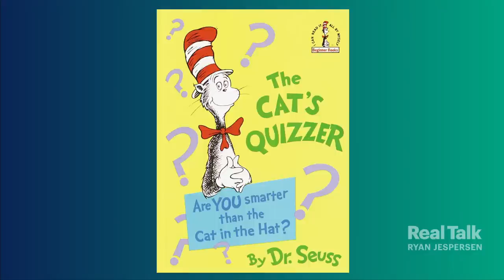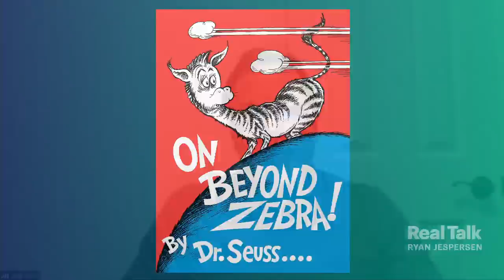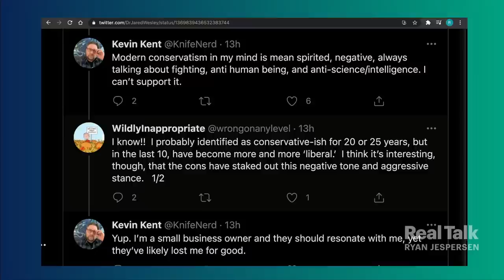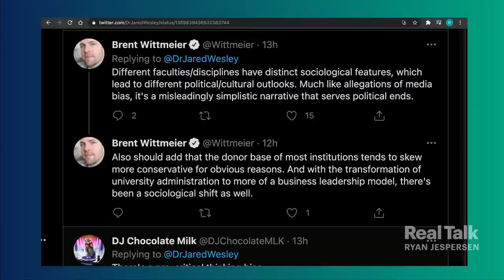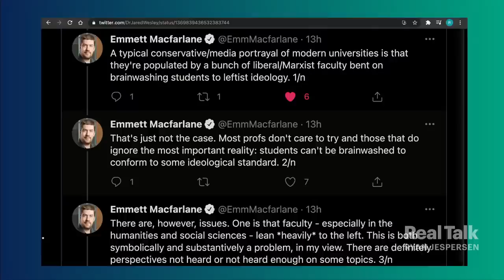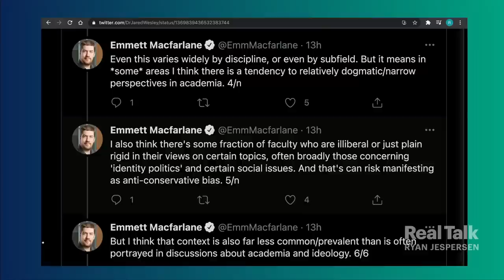March 11, 2021 - Dr. Jacob Held on Dr. Seuss going out of print, "Are universities biased?" panel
Ryan starts the show with a message for his critics. "The more that we are afraid of these conversations, the worse off we are. We will push forward despite your cries." Dr. Seuss Enterprises announced six books deemed racist are going out of print, and their online asking price immediately jumped. What does this say? We talk to University of Central Arkansas philosophy professor Dr. Jacob Held, editor of "Dr. Seuss and Philosophy: Oh, the Thinks You Can Think!" Are universities in Canada inherently biased against conservatives? Trent University's Dr. Christopher Dummitt, University of Alberta's Dr. Jared Wesley, and investigative journalist Steven Zhou dig in.

10:41 - Ryan's message
18:31 - Dr. Jacob Held
42:59 - Dr. Jared Wesley, Steven Zhou, Dr. Christopher Dummitt